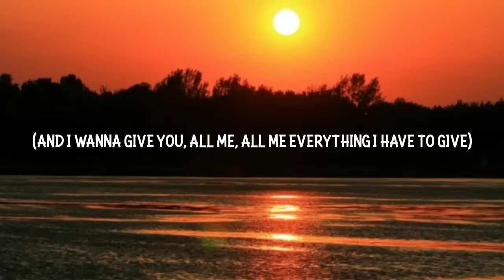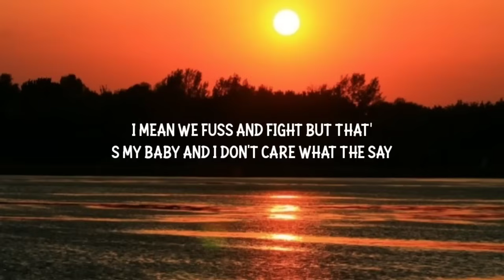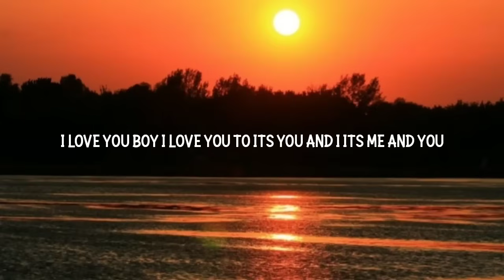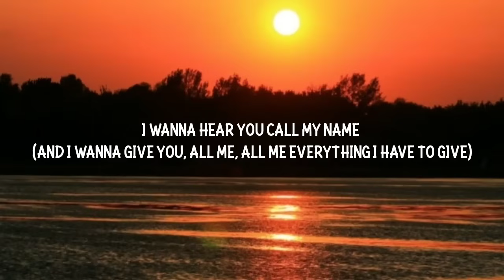I LOVE YOU BABY REMIX SONG HARD BASS MR DGS NEW HARYANVI SONGS ! HIT MIXING 319M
2022djsong# hardbassdjsong

 Log Gunda - DJ Remix Song 👊 Hard Bass 💞 !! New Haryanvi  Song Remix !! DJ Vishnu Garhi Chhani...🎸🎧

dj king Garhi Chhani
dj king Garhi Chhani Se
 bass king

dj remix haryanvi song
dj remix song hard bass
dj remix song haryanvi dj song hary.
dj remix song punjabi
dj song full bass
dj song remix punjabi
dj songs remix
dj vibration song new
dj. bass

full vibration dj song
hard bass dj song
hard bass song dj
hard bass song dj remix
hard bass vibration
haryanvi gane dj
haryanvi gane remix mein
haryanvi song dj remix
haryanvi song dj remix jbl bass

hindi vibration dj song
dj hard vibration song

new hr song 2022 dj remix
dj remix song haryanvi dj song haryana
dj remix song
dj
hr song 2022 remix dj
haryanvi song
haryanvi song remix
haryanvi song 2022 dj remix
haryanvi songs haryanavi dj remix hard bass
new song 2022 dj remix hard bass haryanvi song dj remix
new haryanvi song 2022 dj remix
dj hard bass song 2022
dj song

 punjabi song Dhol DJ
 remix hard Bass
 hr song 2021 remix dj
dj king neemrana se
dj
dj song

haryanvi song remix
dj bass song
dj king neemrana
punjabi song dj remix
haryanvi remix song
hindi dj
dj bass
remix dj song
dj parveen saini
dj songs
haryanvi dj song
hindi song remix
old song remix
remix gane
dj old song
full bass song
hindi dj song
new punjabi
old punjabi songs
old song dj
punjabi dj song
song dj remix
DJ Vishnu Garhi Chhani
hr dj remix song Full Bass
hr song remix dj
punjabi gane dj mein
haryanvi song, haryanvi song remix dj haryanvi song remix haryanavi
hr new song remix

old song
punjabi song
remix song
dj remix hard bass
dj remix song haryanvi
dj remix song hindi
dj song bass
haryanvi gane dj mein
haryanvi songs haryanavi 2021 dj remix hard bass
hr dj song
dj remix
ragni dj remix
bass song hindi
dj old hindi songs remix
dj remix bass
dj remix song 2021
hr new song 2022
hr new song 2022 remix dj full bass

hr old song
jbl song dj
new haryanvi song remix
new punjabi song 2022
new punjabi song remix
punjabi remix gane
remix dj
remix songs
song hindi
dj bass remix
dj hard song
dj haryanvi song
dj parveen saini mahendergarh
dj hindi song
dj remix dj
dj saini
DJ King 👑 Garhi Chhani Se remix song
haryanvi dj remix

DJ Vishnu Garhi Chhani Se
 hard bass
hard bass song
new dj remix song
remix

  ▬▬▬▬🌹‡Notice ‡🌹▬▬▬▬▬

                     यह चैनल किसी गलत उपयोग के लिए नहीं बनाया गया है अगर मैंने आपका कोई गाना अपलोड किया है और यदि आप इसे हटाना चाहते हैं तो यहां कुछ करने से पहले हमसे सीधे संपर्क करें आपके गाने को हटा दिया जाएगा ईमेल के माध्यम से मुझसे संपर्क करें या यूट्यूब निजी मैसेजिंग सिस्टम से हमसे संपर्क करें  निवेदन है कि किसी भी तरह के कॉपीराइट स्ट्राइक का उपयोग ना करे धन्यवाद..

❌❌❌‼️ WARNING ‼️❌❌❌ Fake स्ट्राइक करने वाà